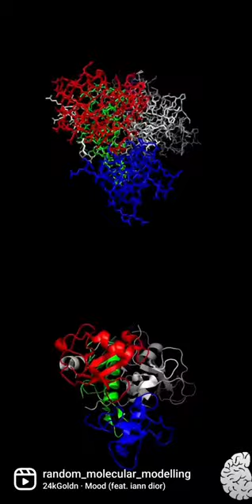Crystal Structure of Parkin (Rattus norvegicus)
Length: 1 Chain 470a.a
Classification: Ligase, Ubiquitin Ligase, Transcription factor
PDB: 4K95
2: Parkin's domain: UBL red🔴; RING1 green🟢; IBR blue🔵; RING2 purple🟣